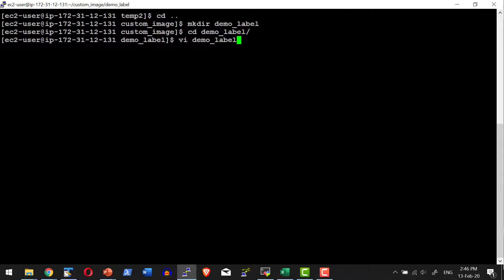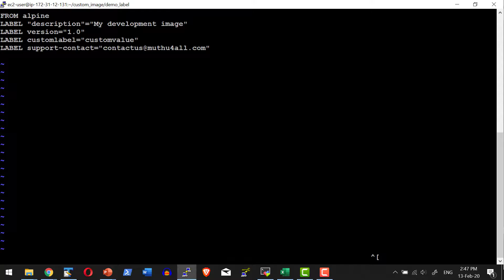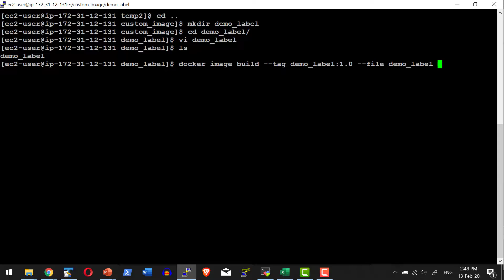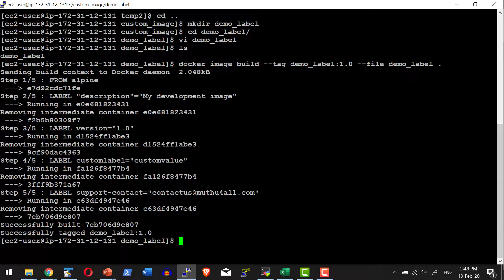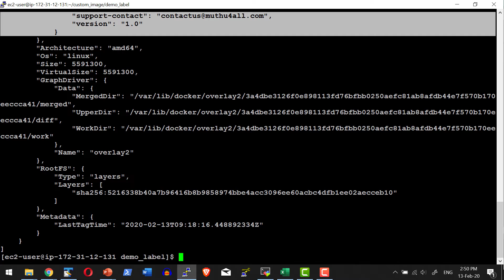Docker Container Image Build LABEL - Video 23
Understand LABEL keyword. Create an image and label it with version, description . Using custom label. Build the image and verify it with history command. Inspecting the image for labels